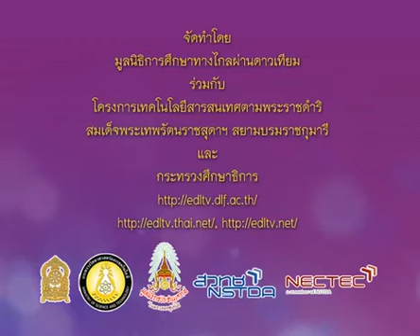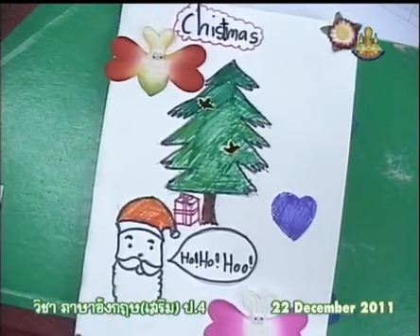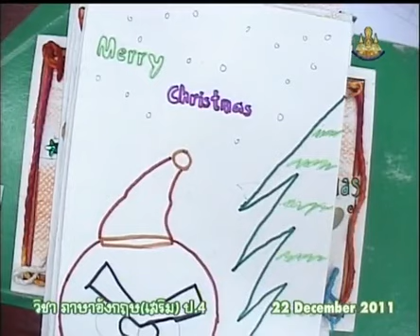247 P4eng 541222 A ภาษาอังกฤษป 4 englishp 4